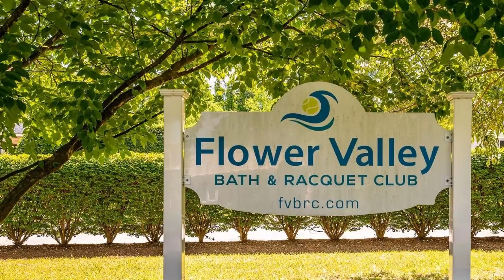HNROP Rockville 4Br 2+Ba Home | Open House Sunday, 5/28 from 1-4pm Great opportunity to live in...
For questions/tours/appointments, text:

Muller Dessie
795 Rockville Pike, Rockville MD
HappyHomesDC.com

Rockville 4 Br 2+ Bath Home For Sale

Open House Sunday, 5/28 from 1-4pm Great opportunity to live in desirable community of Flower Valley! This 4 bedroom 2.5 bath Colonial home with 2 car garage has many lovely features including: large vaulted ceiling Screened-in porch is a little piece of paradise; stone-faced wood burning fireplace in Family Room; Spacious Primary Suite with Sitting Room (potential 5th bedroom) and Dressing Area; hardwood flooring through most living areas; large level yard with plenty of shade trees; updated roof; tons of storage...and a location that can't be beat: just blocks from Flower Valley Elementary School & pool, Rock Creek Park and Flower Valley Park, just moments to Safeway & restaurants, and a short drive to Metrorail Redline, downtown Rockville & more. The home boasts lovely curb appeal with a stone and siding front, porch roof overhang, a wide flagstone walkway and porch leading to double door front entrance. The large reception Foyer has chair rail and shadow box molding and tile flooring. The adjacent Living Room has hardwoods and looks out over the front yard. A large cased-opening leads to the spacious Dining Room with chair rail and shadow box molding, and hardwood floors. The bright Kitchen has recessed lighting, 42-inch white cabinets, Corian counters, tile backsplash, and open shelving over peninsula counter. The generous Breakfast Area has a full-sized bay window, a built-in glass front china cabinet and a deep double door pantry. The adjacent Family Room has a dramatic stone-face wood burning fireplace with raised flagstone hearth and full wall mantle with Pecky Cypress wood paneling above, hardwood flooring, recessed lighting, and ceiling fan. The convenient Powder Room can be accessed through a short hall from the Reception Foyer and the Family Room, and features a ceramic tile floor, alongside the Coat closet. At the end of this short hall is the Office which has views overlooking the front lawn and provides handy access to garage. On the other side of the Family Room are double French doors leading to the screened in porch with vaulted ceiling, 4 skylights, and ceiling fan, affording the perfect opportunity to enjoy the spacious level rear yard, and the mature landscaping throughout the property. Carpeted steps (with hardwood underneath) with oak banister leading to upper level continue the chair rail and shadow box molding. Decorative molding greets you on the double door entry to Primary Suite which features a closet at the entrance, hardwood flooring, and a ceiling fan. The comfortable connected Sitting Room with hardwood floors also offers separate access to hall. In the large dressing area to the right, there is a double door closet and an exterior sink & vanity leading to the en suite. The updated en suite features an interior sink & cultured marble vanity, ceramic tile flooring, glass door shower enclosure with seat and decorative tile ins ...
Price: UPPER 700S

Features: Central Air, Den Or Office, Dining Room, Dishwasher, Family Room, Fireplace, Forced Air, Hardwood Floors, Recreation Facilities, Washer Dryer, Community Swimming Pool, Basement, Two Or More Stories, 2 Car Garage Or More, Big Yard, Vaulted Ceiling, Front Porch, Open House, Ensuite, Groundscare, Multi Storey, 2 Car Garage